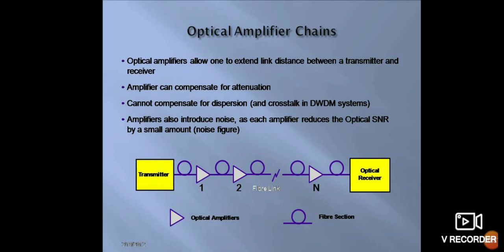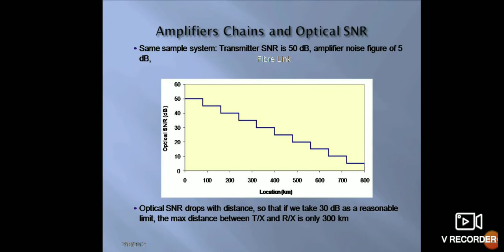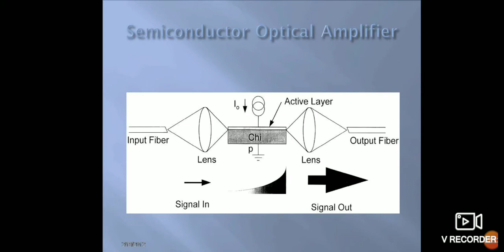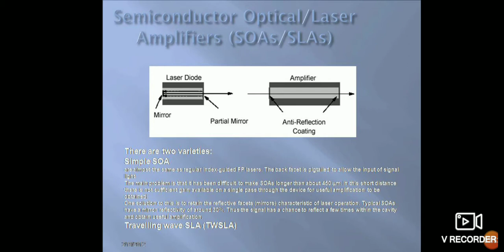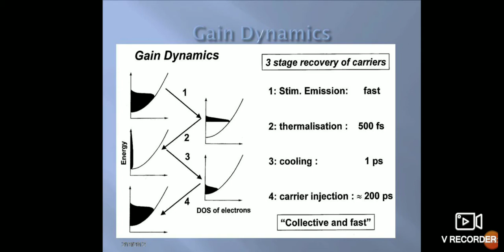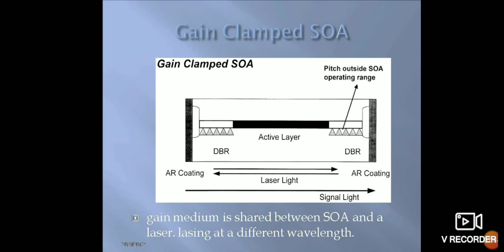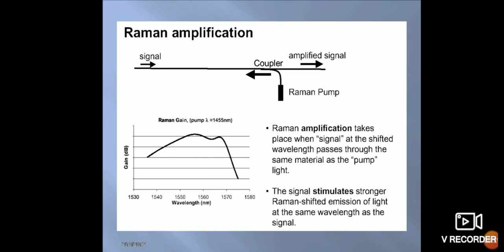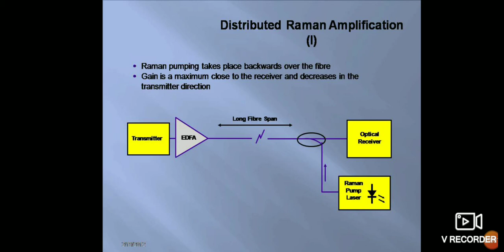Lect 15 raman amplifier